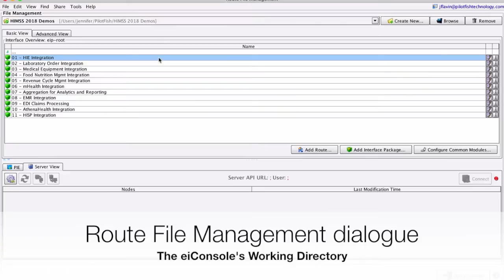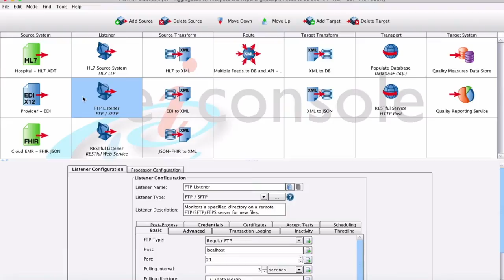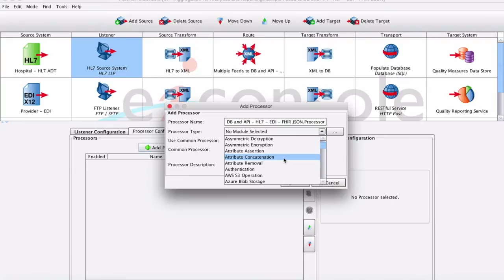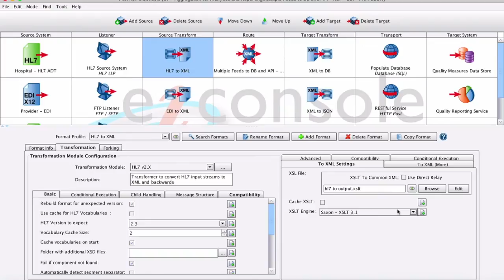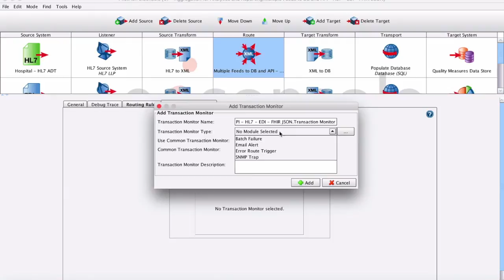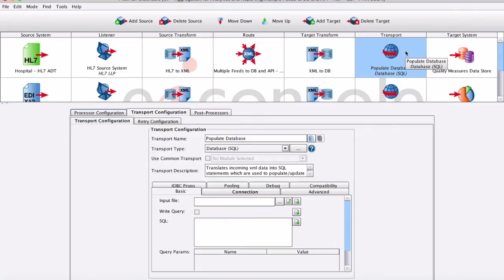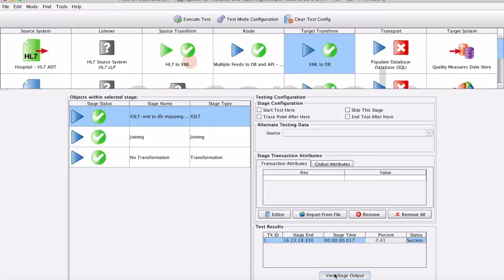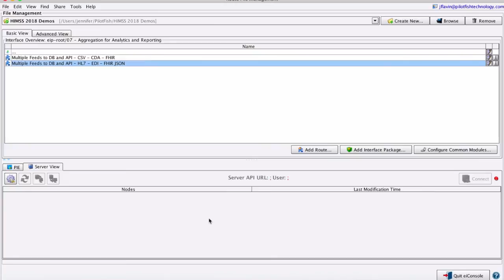HL7, EDI & FHIR Data Integration for Reporting & Analytics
This is a demonstration of the PilotFish eiConsole, a graphical integrated development environment for rapidly configuring any Healthcare Interface.

This demo covers several example routes representative of real-life uses of the software.

- Data acquisition and normalization of Health Information Exchange (HIE) data
- Receipt of the transformation of laboratory orders status and results
- On-Premise medical equipment integration, such as smart cards in a hospital that must be integrated with pharmacy, EMR and billing systems
- Acquisition of clinical and administrative data for reporting and analytics
- Integration of HL7-based hospital systems with cloud-based solution providers that may be using technology such as JSON, XML and web services

00:00 HL7, EDI & FHIR overview
00:54 Multi-source route setup
01:38 Listener: Retrieving the data
02:26 Source Transform to XML
03:16 Drag & drop data mapper
04:48 Target Transform, XML to DB/JSON
05:06 Transport to DB & web service
05:48 Testing & debugging